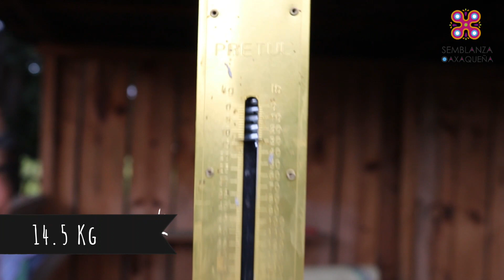Conoce el Proceso de la Barbacoa Tradicional de Oyo con Pencas de Maguey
como se hace la barbacoa tradicional de oyo y con pencas de Maguey,
COMO SE HACE LA BARBACOA TRADICIONAL,
Cómo preparar BARBACOA TRADICIONAL DE BORREGO en horno de tierra,
BARBACOA OAXAQUEÑA,
PROCESO DE LA BARBACOA TRADICIONAL,
barbacoa de oaxaca,

Barbacoa de borrego tradicional de hoyo y con pencas de maguey hecha desde Tlaxiaco, Oaxaca, México para el mundo como la hacian los ancestros.
Tuvimos la oportunidad de ver como se hace la barbacoa tradicional de borrego en Oaxaca, desde comprar el borrego hasta disfrutar de los diversos tipos de "MASITA QUE SE PREPARA" un delicioso manjar que se consume en ocasiones especiales , pudimos conocer a don Antonio Palacios quien desde hace mas de 50 años de dedica a trabajar el borrego y otras carnes,misma experiencia que denota una maestría con el cuchillo que podemos apreciar en éste vídeo y que afortunadamente ha podido transmitir a sus hijos y nietos que orgullosamente continuan con ésta tradicion.
AGRADECIMIENTOS ESPECIALES A: Marisol Palacios
Sr. Antonio Palacios
Juan Francisco Reyes